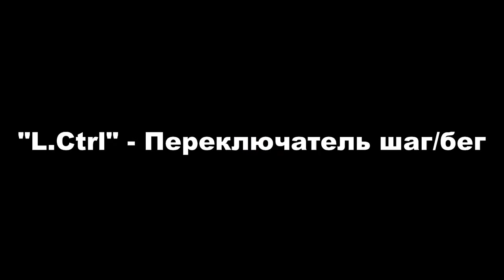FIFA 14 Как бить дальние штрафные на клавиатуре!? PART 2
Hermitude x Flume - Hyperparadise (GANZ Flip) [TRAP]